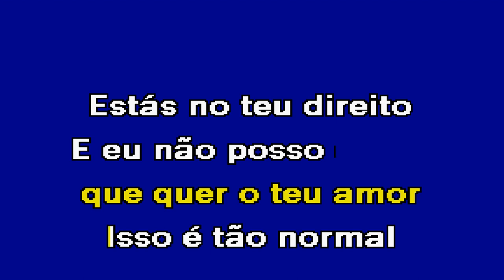NÃO O BEIJES Roma Karaoke